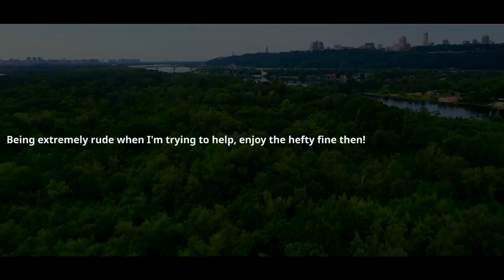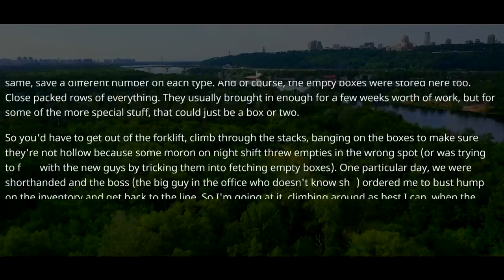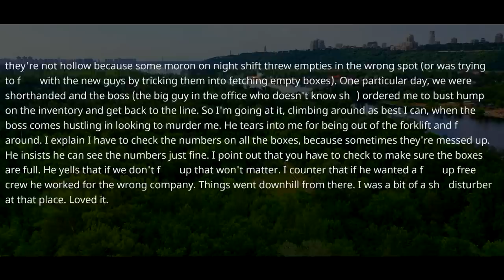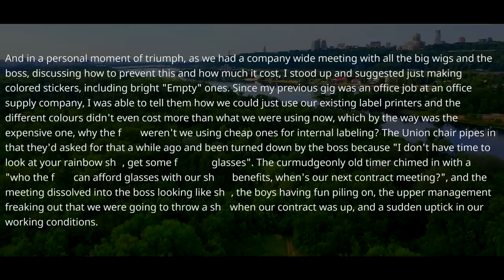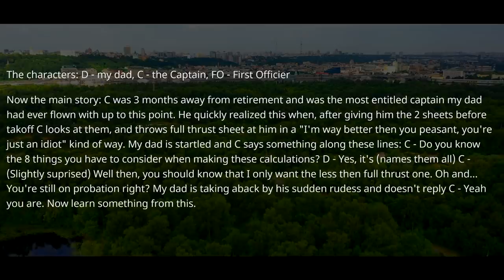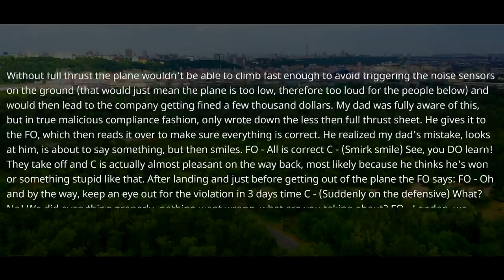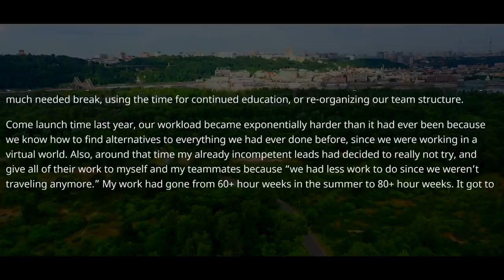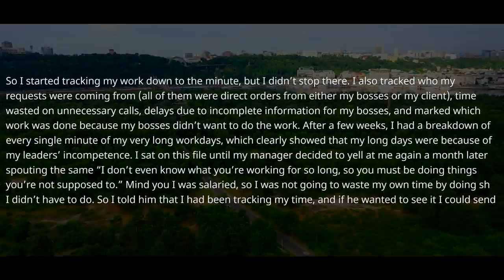Boss Didn't Realize I Had This IT File! I Quit, So ALL the Team Workers Resigned One By One ! r/MC